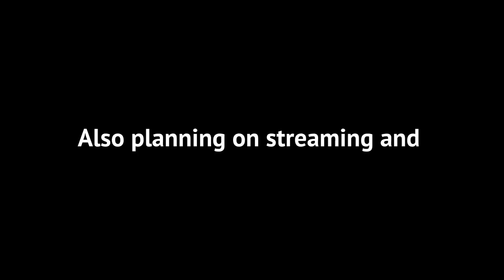New Years 2024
I'm kind of back to Fortnite, might make more content on it if not I might do gym content or something

I might start streaming if you want to join in there.

✏️: lmk how your New Years was